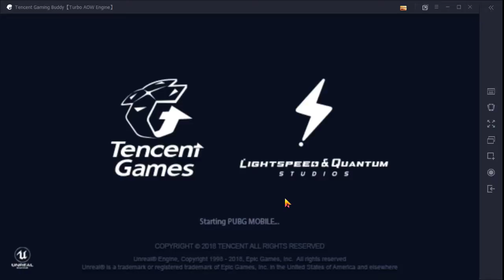Last live stream on this channel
hii
this is my last live steam